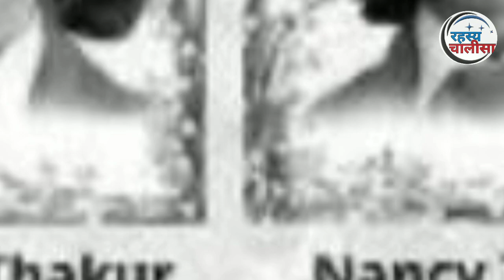5 Most Haunted Places in Himachal Pradesh | Haunted Place of Shimla | शिमला के सबसे भूतिया स्थान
5 most haunted places in himachal pradesh  | haunted place of Shimla | शिमला के सबसे भूतिया स्थान

Top 10 Haunted Places | Horror Places In Himachal Pradesh | सबसे डरावनी जगह | Scary Places
most haunted places from shimla in hindi, most haunted place in himachal hindi, most haunted place in himachal pradesh in hindi, ghost places in shimla, ghost places in himachal pradesh, haunted places in india

sita ka shrap | क्यों दिया सीता ने गाय पंडित कौवे और नदी को श्राप | सीता का श्राप | सीता का अभिशाप

हनुमान और राम जी का महाप्रलयंकारी युद्ध | भक्ति और शक्ति का युद्ध | श्री राम से बड़ा राम का नाम

Shree Mad Bhagwat Geeta Saar । भागवत गीता की यह 18 बातें क्या आप जानते हैं?| Mahabharat

Hanuman Ji aaj bhi jinda hai - kya hanuman ji aaj bhi zinda hai?क्या हनुमान आज भी जिंदा है?

पारस पत्थर कहां मिलेगा | लोहे को सोना बनाने वाले पारस पत्थर की पहचान | paras pathar latest video

रावण क्यों नहीं उठा पाया अंगद का पैर। आखिर अंगद के पैर में कितनी शक्ति थी? | Edu Villa Point

Team: Rahasya Chalisa